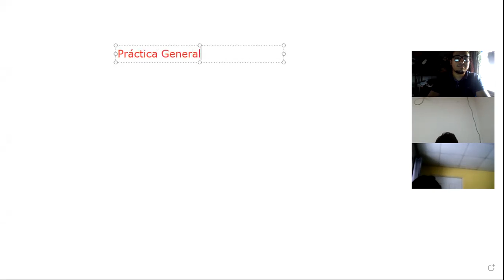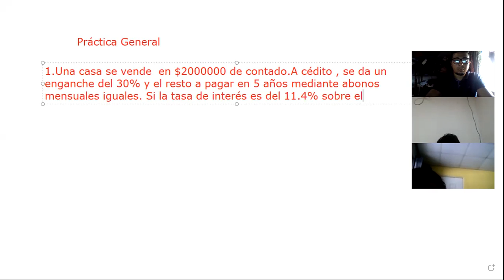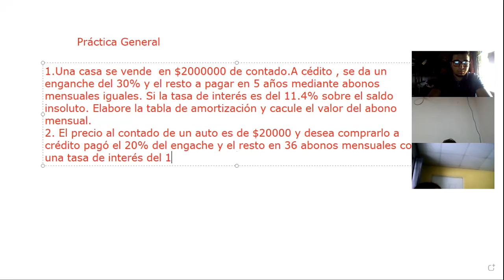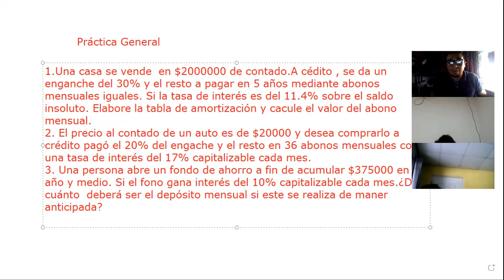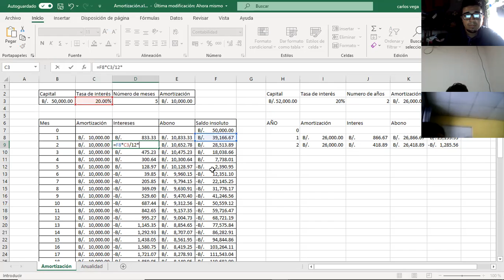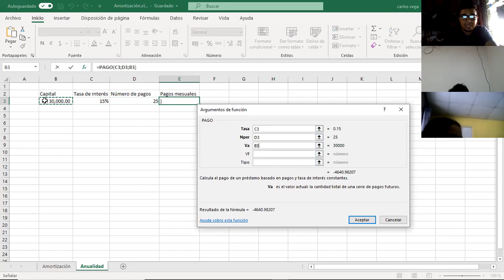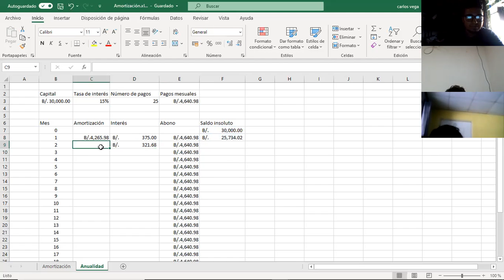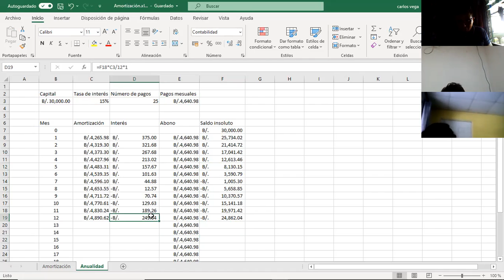Matemática comercio 10° 18/11/2021